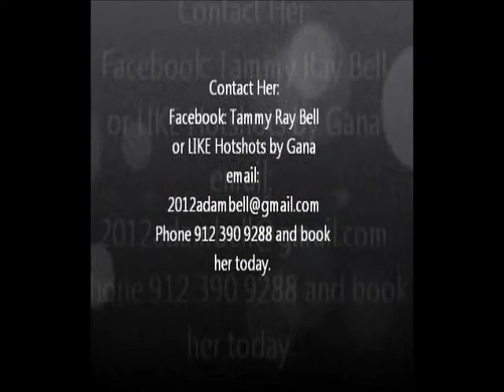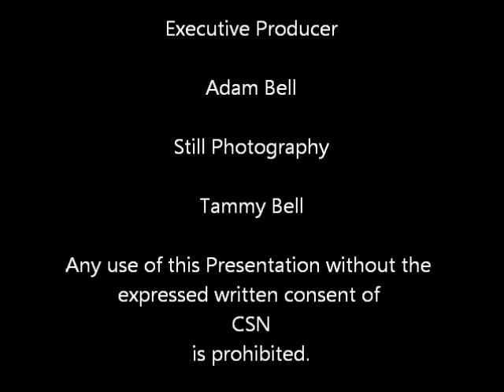CCHS Winter Sports Awards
The 2016 Winter Sports Awards for Charlton County High School. Cheer, wrestling, boys and girls basketball were all honored. MC'd by Dr. Josh Howard.